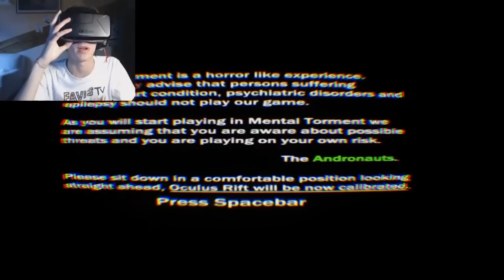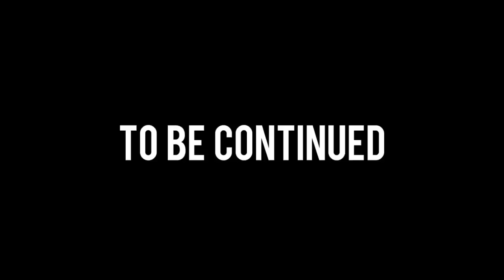NON POSSO CONTINUARE! (mi cago addosso) - Mental Torment 2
A volte mi chiedo se sarebbe più divertente perdersi nei meandri di piramidi egizie antiche piene di mummie e robe strane.. invece che giocare a sta roba.
Sto ancora valutando.. :3